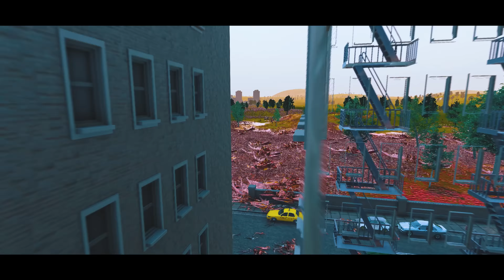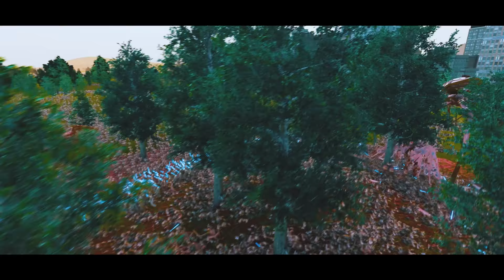5,000,000 CRUEL KHORNE SOLDIERS ARE PLUNDERING CITIES - WARHAMMER 40K - Epic Battle Simulator2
5,000,000 CRUEL KHORNE SOLDIERS ARE PLUNDERING CITIES - WARHAMMER 40K - Epic Battle Simulator2